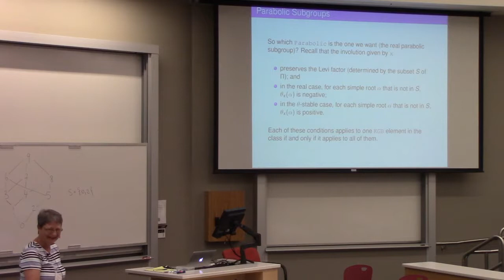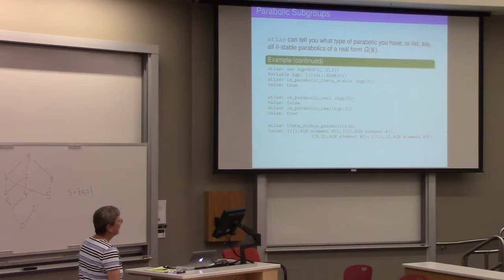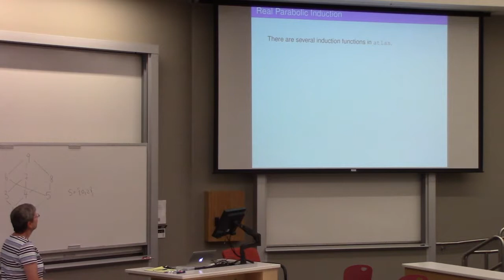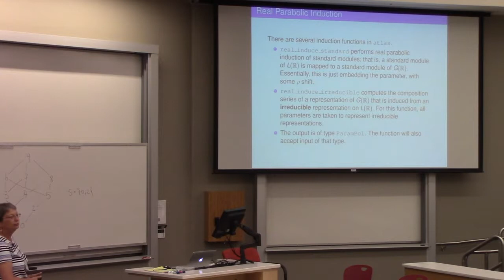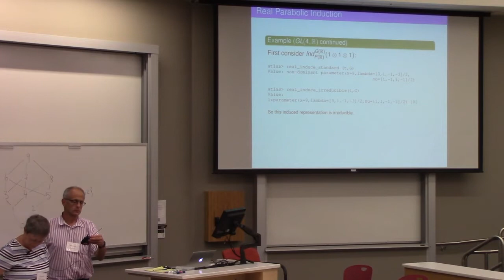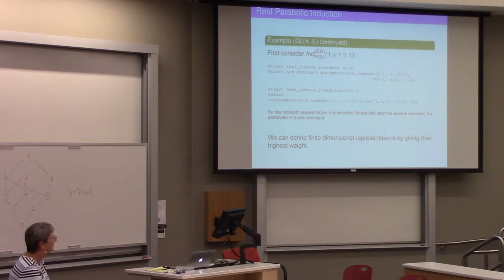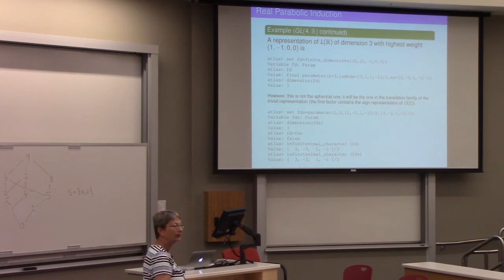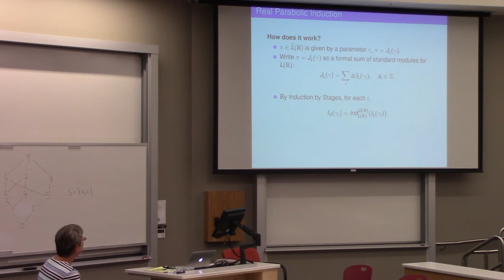Atlas Workshop - Paul - Lecture 1, Part b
Wednesday July 13, 2017, University of Utah. Induction. Lecture 1, Part b.